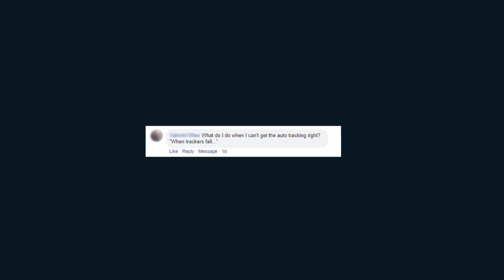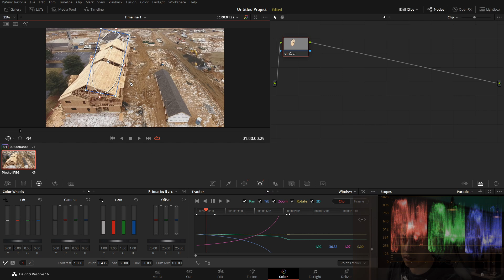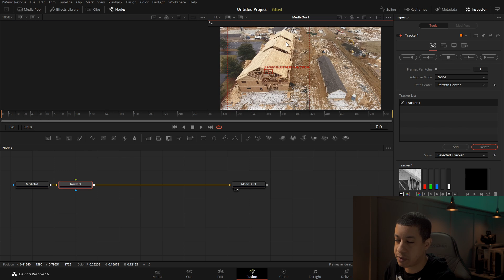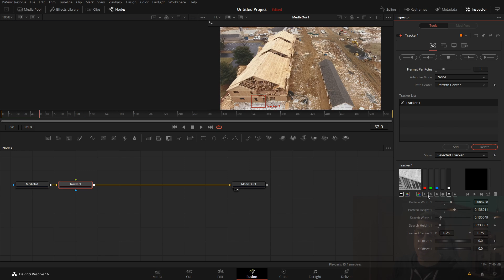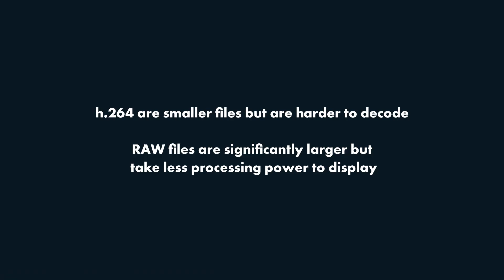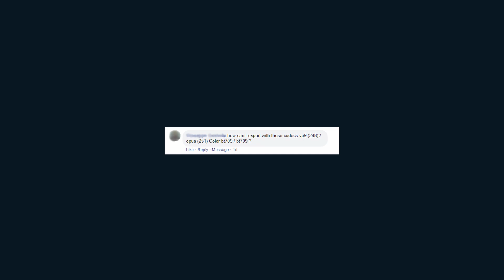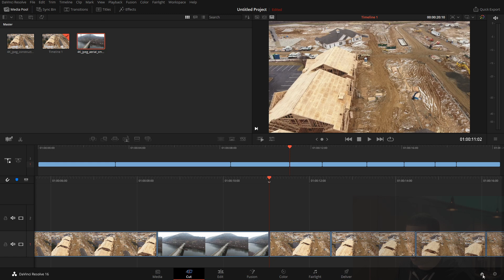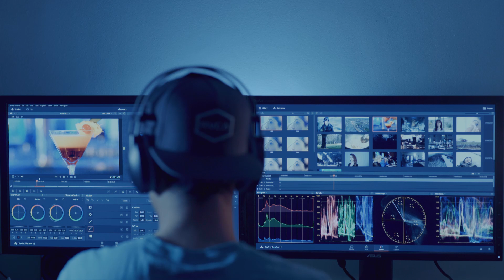Community Questions 7 - JayAreTV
DaVinci Resolve Studio

(System Used)
AMD RYZEN 7 1700
EVGA GTX 1070 SC Black Edition
MSI B350 GAMING PLUS
G.SKILL FORTIS Series 64GB (4 x 16GB)
EVGA SuperNOVA 750 G3
ADATA Premier SP550 480GB

Beyerdynamic DT 990 PRO
Wacom Intuos Pro M
Blackmagic Design Micro Panel

(Audio Used)
Rode Stand
Sennheiser ME 64 & K 6

(Camera Used)
Sony a6300